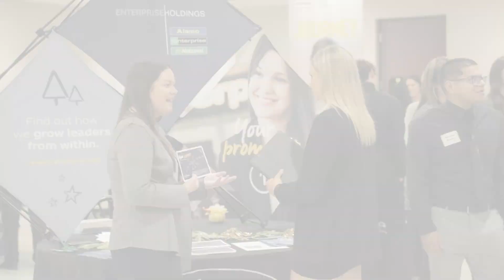Student's Journey Studying Accounting at Lewis University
Melanie Patterson of Aurora, Illinois speaks about earning an Accounting bachelor's degree at Lewis University.

Having dedicated herself to four years of academic pursuit, Melanie highlights the unparalleled support and guidance she received from her professors at Lewis.

Beyond the classroom, Melanie found a sense of belonging and camaraderie within Lewis University’s swim team. Melanie credits her involvement in swimming as the cornerstone of her social circle on campus, demonstrating the invaluable role extracurricular activities play in shaping a well-rounded college experience.

Driven by a desire to make a positive impact, Melanie aspires to leverage her accounting expertise to serve others, and effect meaningful change in her future career.